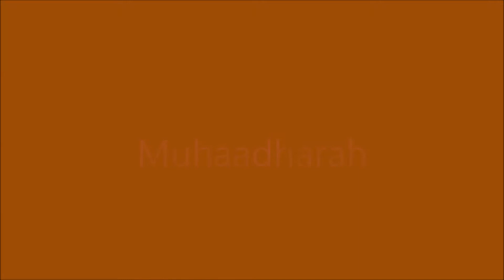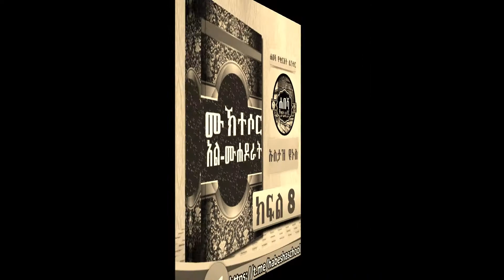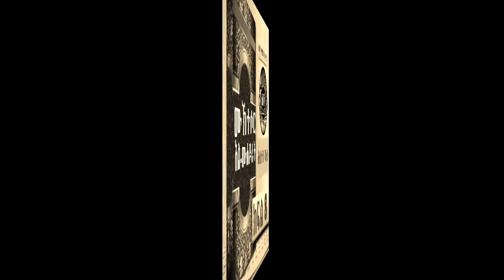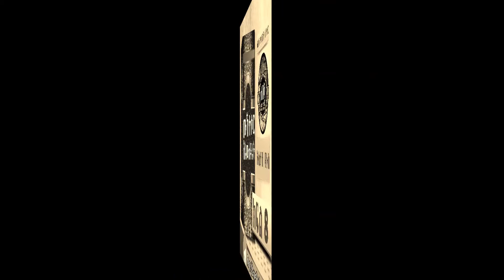^Ilmiw Min Aynabe Yinasohol-How to Acquire Religious Knowledge Part 8